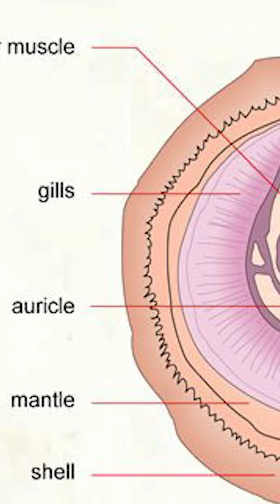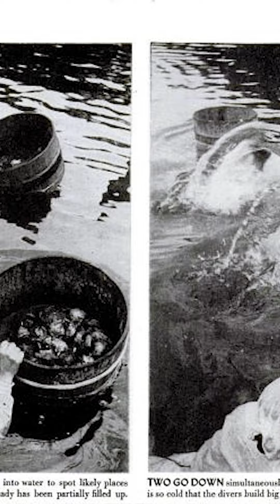Shorts - ملك اللؤلؤ!!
ملك اللؤلؤ!!

بتمنى انكم تشتركوا بالقناة وتفعلوا الجرس وتضيفوني على سناب شات

عدة التصوير الي بستخدمها بشكل يومي:

كاميرتي
عدستي
فلتر العدسة
الاضاءة
مايك
عازل صوت الريح للمايك
جيمبل الكاميرا
شنطة الكاميرا
اكشين كاميرا
عدة الاكشين كاميرا
ترايبود الاكشين كاميرا
ترايبود للفلوق

أغراض الاستوديو

ترايبود الاستوديو
اضاءة الاستوديو1
اضاءة الاستوديو 2
اضاءة الاستوديو 3
اضاءة الاستوديو 4
فوم عزل الصوت